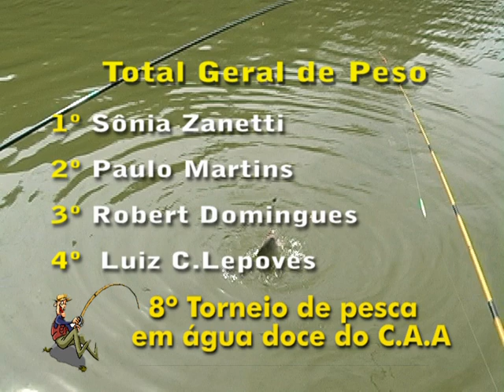Torneio de Pesca Aramaçan 2011 água doce bloco 2